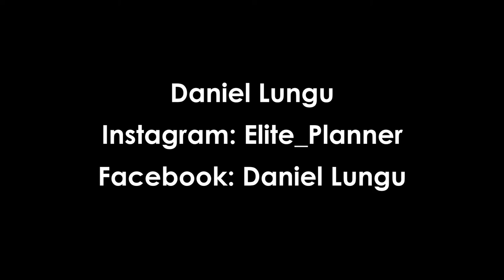How Much Emergency Should You Have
How much money should you place in your emergency fund? Life can be full of surprises, and having an emergency fund means being better prepared for whatever that can happen. Depending if you are self-employed or W2 employee, the amount that you should save is different. Find our how much you need to save for your emergency fund...

Daniel Lungu is a Registered Financial Advisor & General Securities Representative. He assists individuals, families and business owners with investment strategies, risk management strategies, and tax strategies.